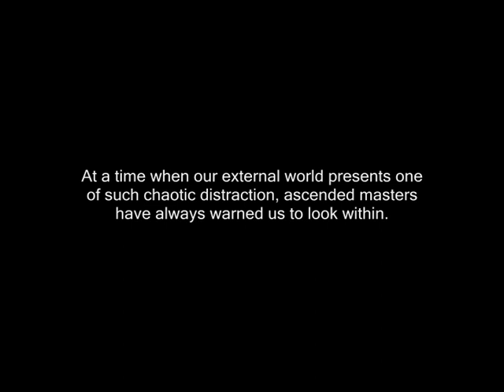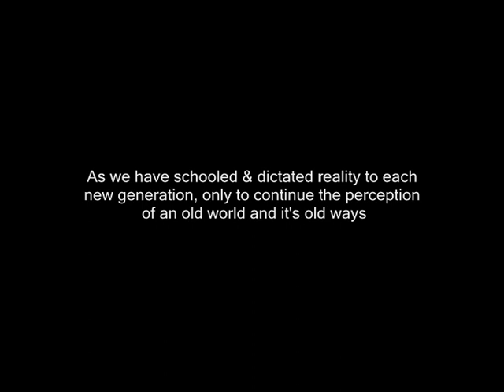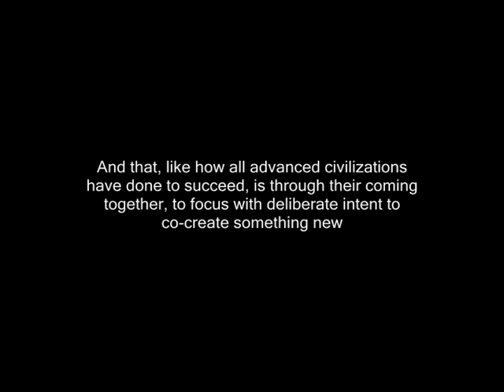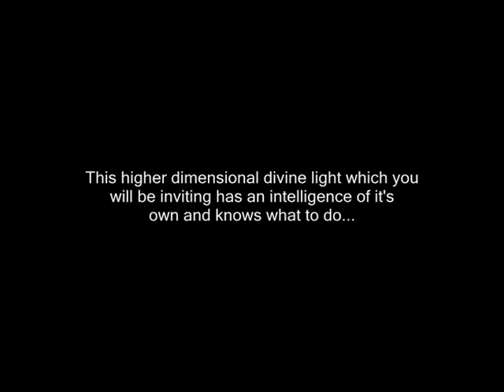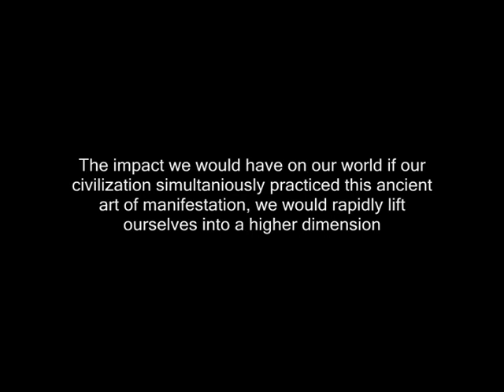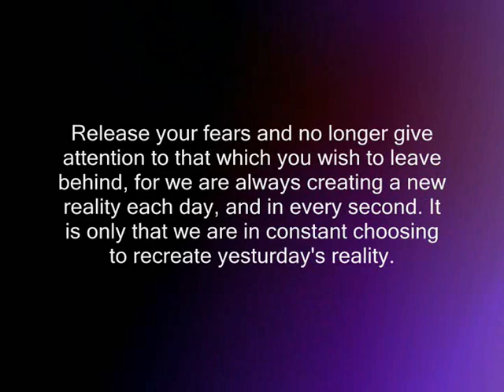Evolution Now! - Quantum Physical message for humanity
Please join us at Facebook and Myspace where you can network with others who support the Anti-NWO cause and also meet others who will be attending the September 2nd event.

and thank you in advance for your help towards building the community.

If you're not familiar with your true power, --the quantum physical power of your mind, we invite you to question reality and recognize how you can indeed programme your reality, rather than it programme you!

The bottom line is - reality is unlimited! It is something our collective consciousness is holding together like glue. If our collective consciousness changed that way it 'chooses' to think, reality would change accordingly to suit the thoughts and beliefs of the masses.

Starting with you --if you would allow your mind to explore ideas that bend and challange reality as you currently perceive it, these are the very thoughts that can rewrite and evolve reality!

We all fantasize for a very important purpose. When you fantasize and day dream, you are inviting these images into your reality under the Universal Law of attraction.

And so this is what we invite you to do, --Fantasize, day dream, contemplate the very world you want to live in and abilities you wish to experience!

Abilities such as teleportation for instance, perhaps this is an ability that can get anyone's imagination going!

Let your mind run free, our minds have been conditioned for too long and so has our reality. Start choosing your thoughts, your fantasies with deliberate intent and become a conscious creator of your reality!

Evolution Now!